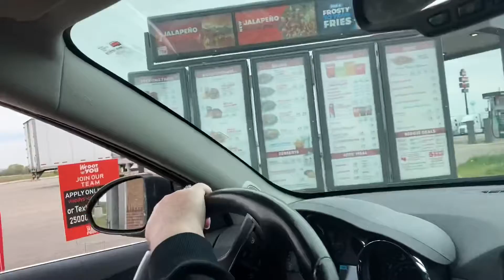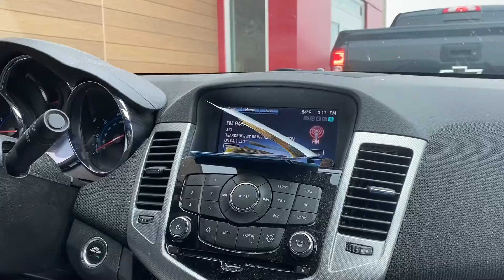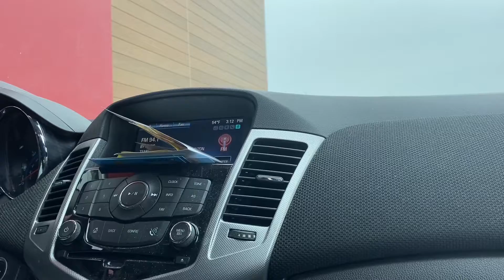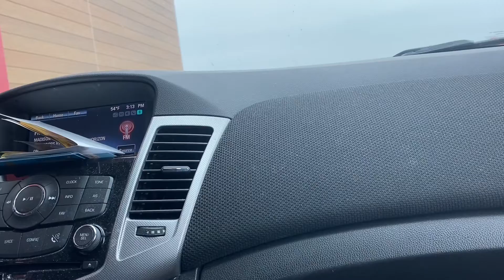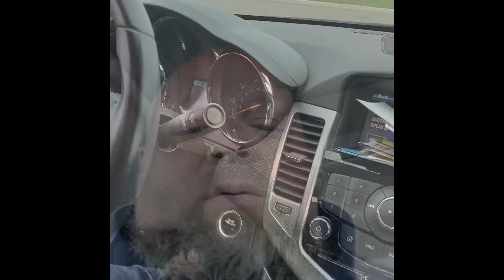Drive up roulette world premiere! pt1. Wendy’s